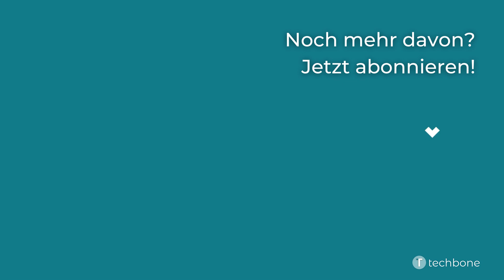Schlummern ein-/ausschalten - Apple iPhone [iOS 15]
Du möchtest wissen, wie man auf dem Apple iPhone das Schlummern einschalten oder ausschalten kann? Diese Anleitung zeigt dir, wie es unter iOS 15 geht.
Wenn du wissen möchtest wie sich die Schlummerzeit ändern lässt, müssen wir dich enttäuschen. Dies geht auf dem iPhone unter iOS leider nicht.

0:00 Intro
0:05 Öffne die App Uhr
0:15 Wähle den gewünschten Wecker
0:25 Aktiviere oder deaktiviere Schlummern
0:35 Bestätige mit Sichern